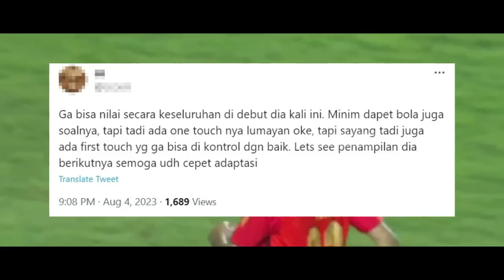FULL DEBUT SKILL • Oliver Bias • Riko versi Filipina?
Oliver Bias menjalani debutnya bersama Persija Jakarta kala menghadapi tuan rumah PSS Sleman. Oliver Bias merupakan pemain asing asal ASEAN yaitu Filipina. Berusia 22 tahun, Bias menempati posisi sebagai wingback dan winger baik kiri atau kanan.

Backsound
Track: Sunspots · Jeremy Blake

Sepakbola Indonesia • Berita • Skill Pemain • Tim Nasional • Liga 1 • Persija Jakarta & Klub-Klub Lainnya • Instagram/Tiktok @jaknow_youtube